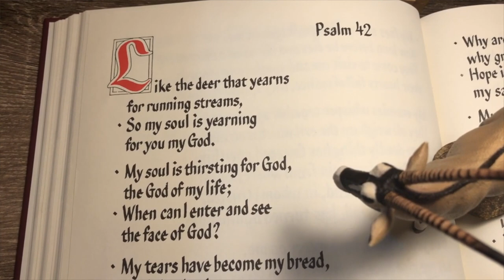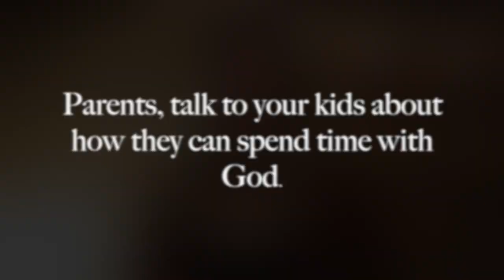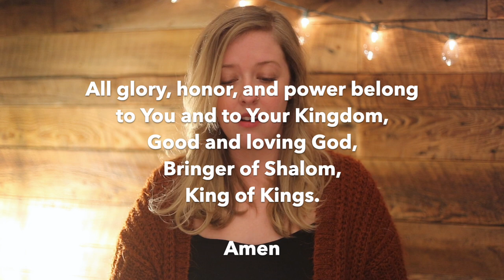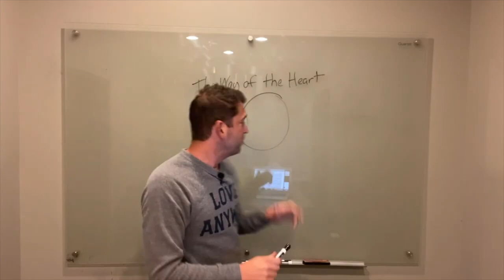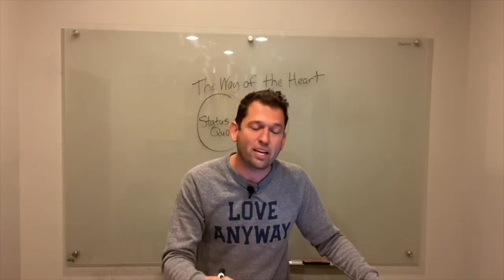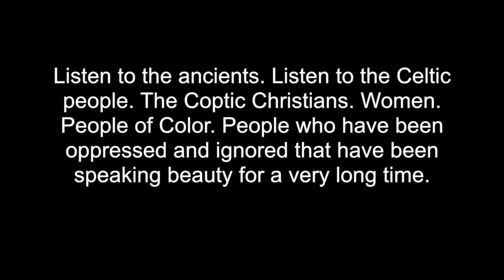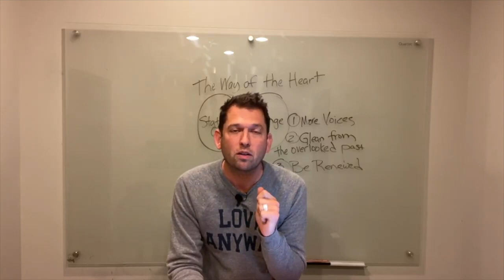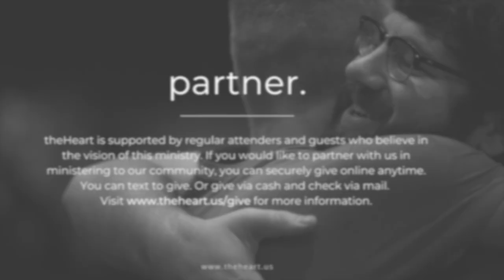Mobile Church | 01.10.2021 | theHeart Boone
Join us for theHeart's Mobile Church experience for January 10, 2021 starting at 10am. We're excited to have you worship with us this morning.

Music—Worship Director, Erin Deuel leads us in a time of music.

Kids—Psalm 42 proclaims, "My soul thirsts for God, for the living God." Next Generations Director Ethan Hardin reminds kids and adults alike that God is like a stream that makes us thirst no more.

Teaching—In this time of polarization and great divide, Jason English, Pastor of Teaching and Vision, looks at the holy overlap found in the convergence of change and status quo.

Live-chat will be available only during the premiere at 10am through our YouTube channel. You can also watch Mobile Church on theHeart App or our website.

As we gather together this morning online, may the Lord bless you and keep you, may His face shine upon you, and may He be gracious to you and grant you peace. Amen.